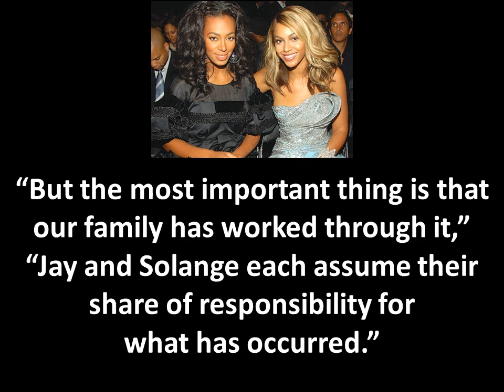BEYONCE : Breaks Her Silence Regarding Jay Z and Solange Fight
The family referred CNN to a statement they previously gave to the Associated Press. The statement says:

"As a result of the public release of the elevator security footage from Monday, May 5th, there has been a great deal of speculation about what triggered the unfortunate incident. But the most important thing is that our family has worked through it. Jay and Solange each assume their share of responsibility for what has occurred.

"Jay and Solange each assume their share of responsibility for what has occurred."

"They both acknowledge their role in this private matter that has played out in the public. They both have apologized to each other and we have moved forward as a united family."

"The reports of Solange being intoxicated or displaying erratic behavior throughout that evening are simply false. At the end of the day, families have problems and we're no different. We love each other and above all we are family. We've put this behind us and hope everyone else will do the same."

Yours truly,

CelebrityTV

Solange attacks Jay Z Met Gala After Party, Beyonce, Jay-Z, Jay Z, MET Gala 2014, Met Gala, Solange Knowles, CelebrityTV